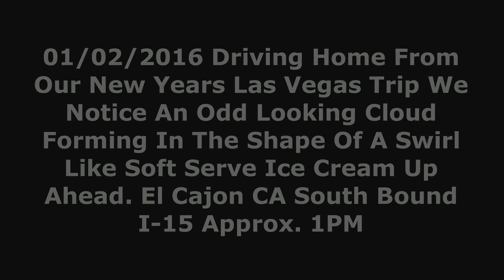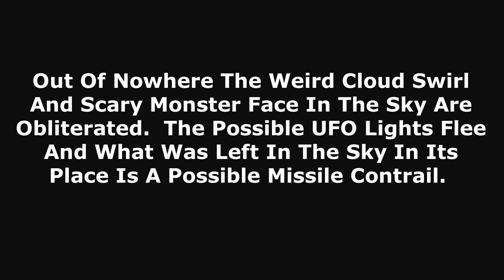UFO Sighting MUFON Case #88847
Cajon Pass CA South Bound I-15 we see these weird cloud shapes and lights in the sky.  Scary stuff
Decide for your self what was going on in the Sky on that day.
LoL my son was being silly and playing it up for the video recording

Thanks